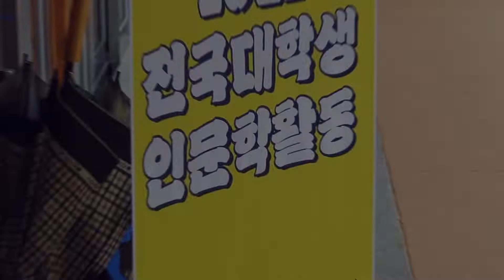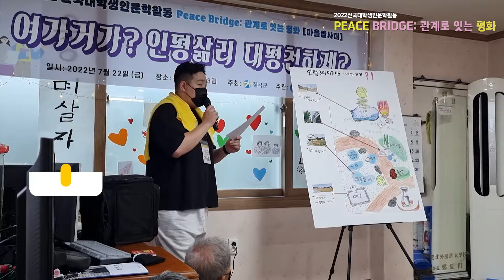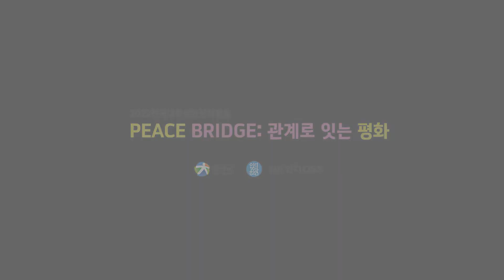[전대인] 스케치 통합본